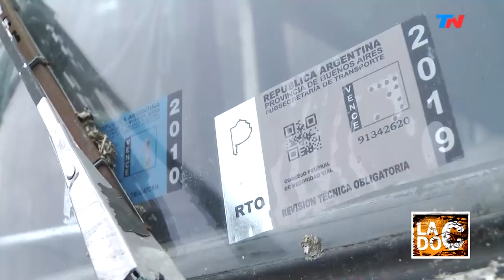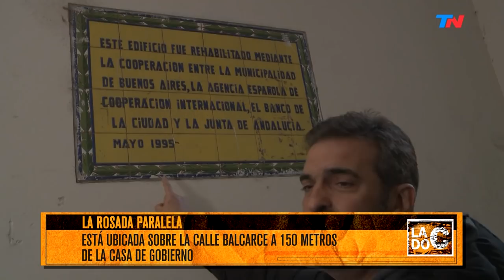Familia rodante | LADO C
Programa de "Lado C" emitido el Domingo 7 de Julio de 2019.